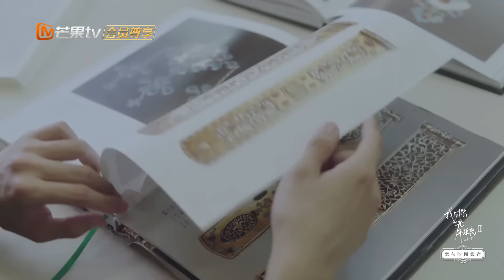《恋与时间使者》第3集：叶故强吻夏曦暴击少女心 Long For U II【芒果TV独播剧场】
导演：江金霖
编剧：江金霖 简怡钰 王轶轲 杨舒
主演：王以纶 许晓诺 完颜洛绒 张柏嘉 郑舒环 赵奂然 李俊锋
集数：24集

《我与你的光年距离2》是芒果TV倾力打造的浪漫奇幻爱情剧，由导演江金霖亲自执导，王以纶、许晓诺、完颜洛绒、张柏嘉、郑舒环、赵奂然、李俊锋等演员联袂主演。主要讲述了跨越千年的时间使者叶故，来到现代世界与前世恋人夏曦发生的一系列浪漫奇幻爱情故事。

剧情简介：一对恋人在2000年后以失忆少女和时间使者的身份相遇，立下神仆契约，寻找前世记忆并最终唤醒了千年之前的海誓山盟。